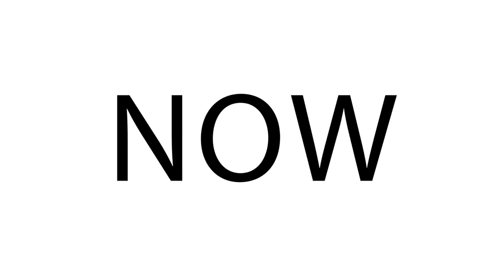PTCI Basketball Follett at Booker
The Panthers head to Booker to play some varsity basketball.  The girl's game will start at 6pm and the boy's game will start at 7:15pm.